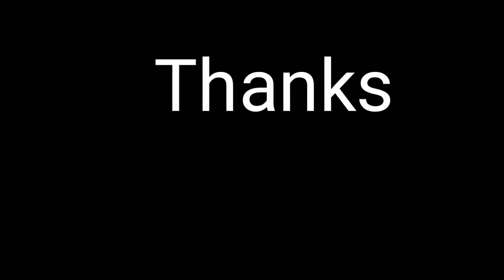|| Jim jana sooru kar di hai || Ashib pathan ||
|| Jim jana sooru kar di hai ||